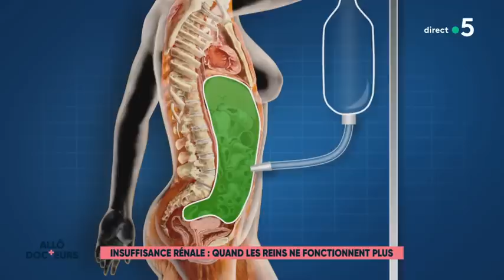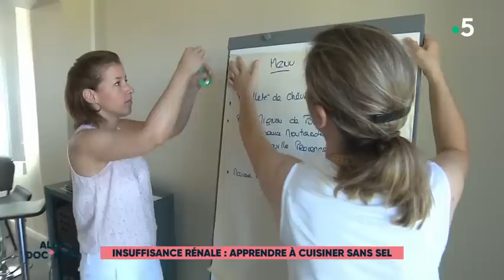Allô docteurs - Insuffisance rénale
Emission Allô Docteurs sur France 5 sur l'Insuffisance Rénale Chronique, avec la participation de Anne Hiegel, patiente, membre de France Rein Pays de la Loire et du docteur Dominique Joly